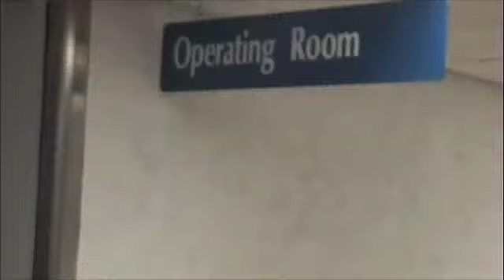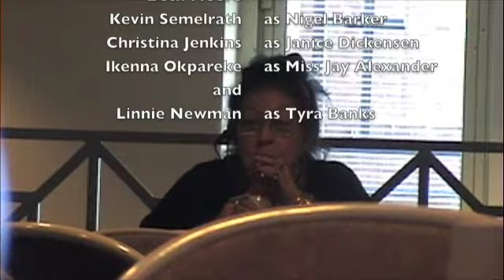Next Top Doctor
Starring various ladies of AMC